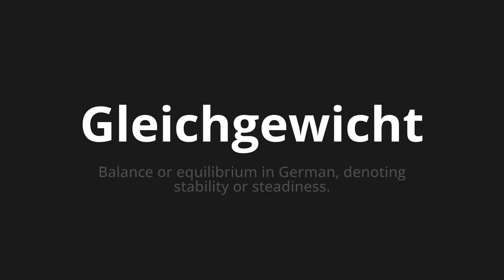How to pronounce Gleichgewicht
Master the Pronunciation of 'Gleichgewicht which means balance' - which means : Balance or equilibrium in German, denoting stability or steadiness. 📝 with @PronunciationGerman 🎓🗣️ - [Your Guide to German]

Learn to pronounce 'Gleichgewicht' perfectly in German with our easy and engaging tutorial by @PronunciationGerman! 📖📽️ In this comprehensive video, we provide you with native speaker examples 🗣️👂 and phonetic breakdowns 🎵 to ensure you get the pronunciation just right.

How to say balance in German